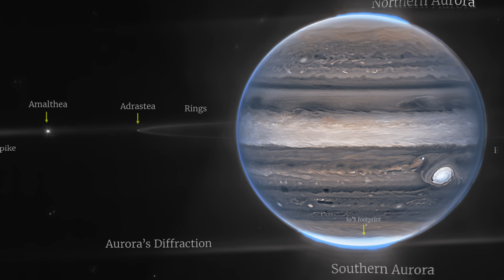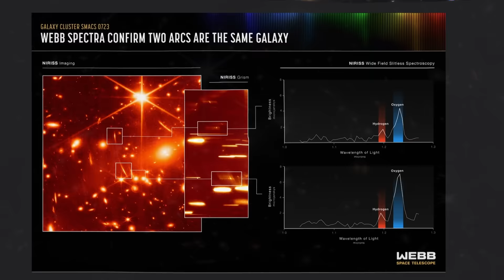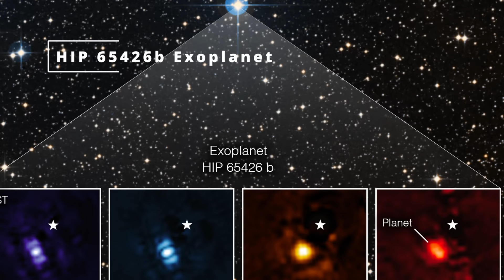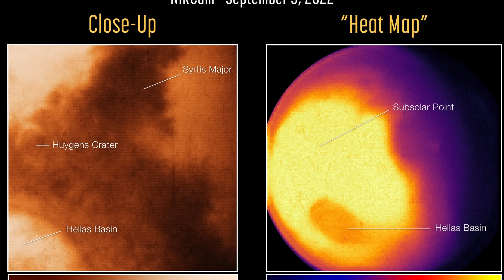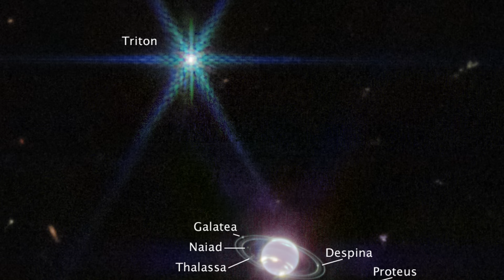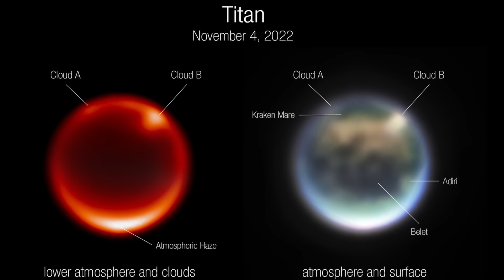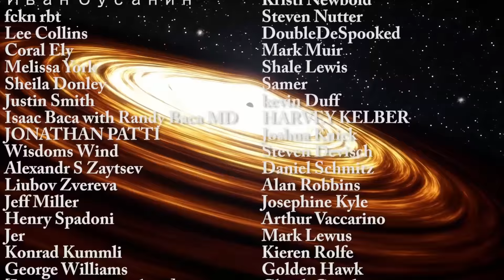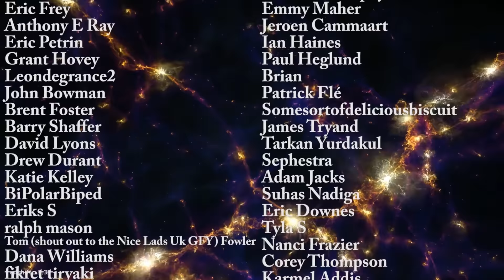Best James Webb Telescope Images of 2022, No Commentary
Hello and welcome! My name is Anton and in this video, we will once again take a look at the best of James Webb Space Telescope images
Images/Videos:
NASA, ESA, CSA, Jupiter ERS Team; image processing by Ricardo Hueso (UPV/EHU) and Judy Schmidt.

James Webb Telescope Images of 2022, No Commentary